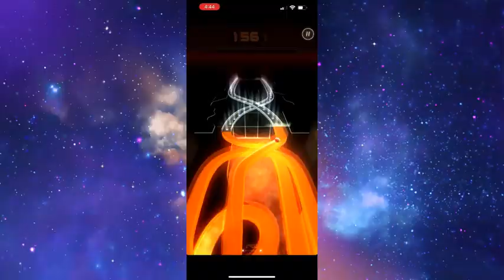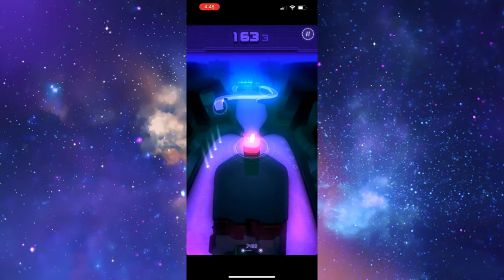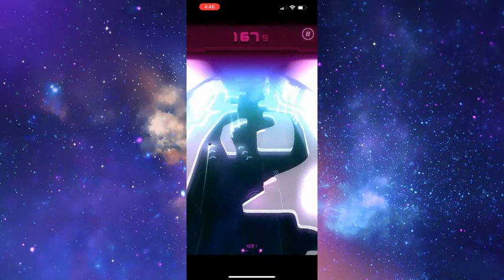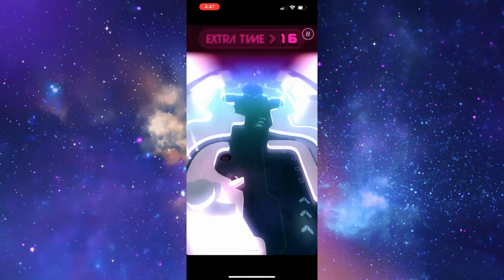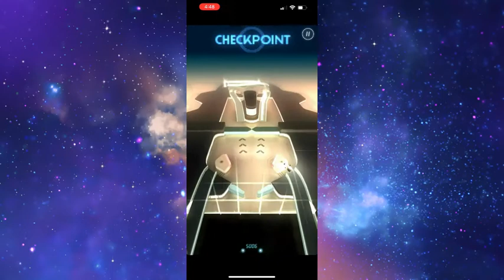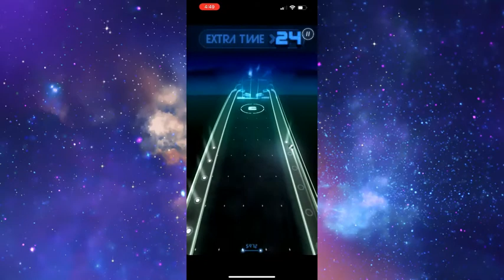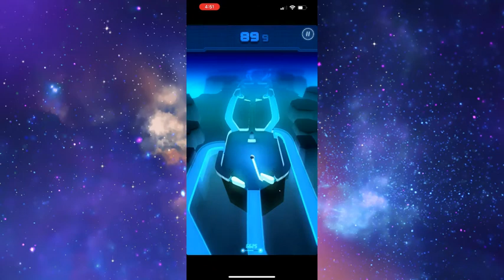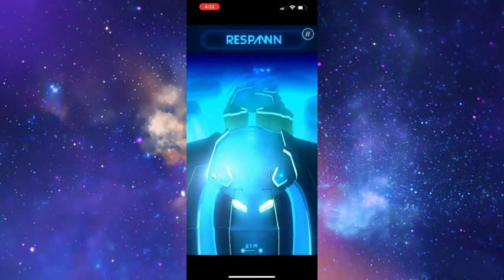PinOut Levels 4-7